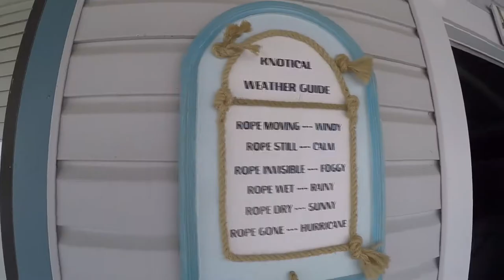Galveston Island fishing trip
The "o-fish-al" Memorial Day weekend cut.